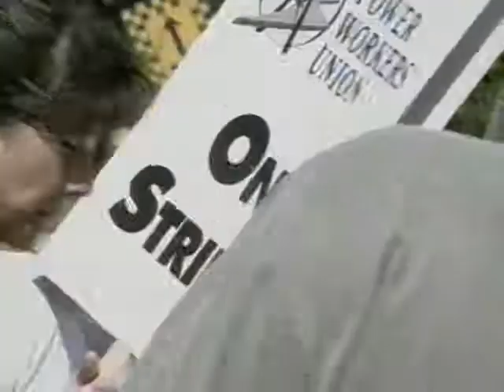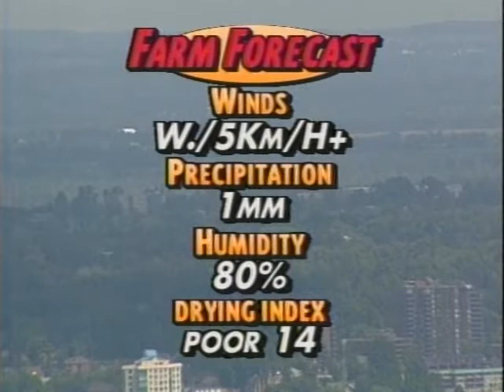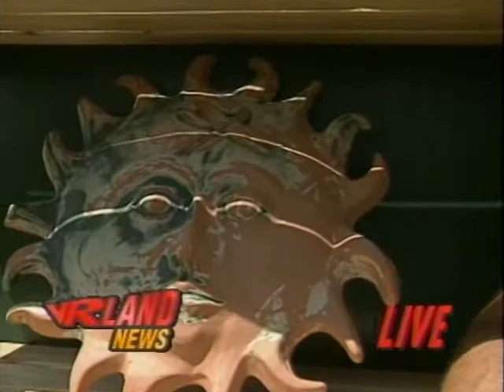VRLand News: Friday, August 2, 1996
VRLand News live from Kempefest on August 2, 1996.